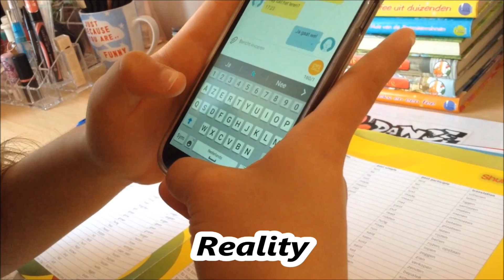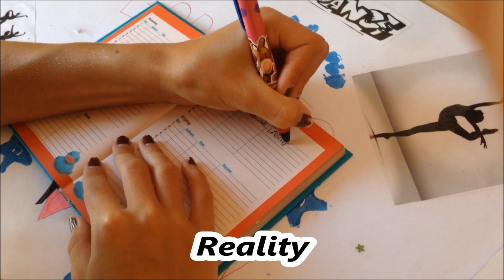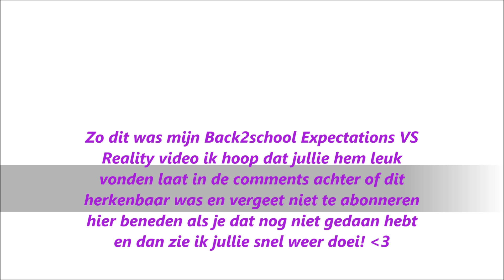Back 2 School Expectations VS. Reality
Welkom op mijn youtube kanaal Whatabeauty! Ik ben Anouk een 14 jarige Youtuber en heb dit kanaal sinds 18juli 2013. Dagelijks vind je hier een beauty video. Ik maak deze video's met veel liefde!
Alles wat te maken heeft met make-up,haar en verzorging. Elke vakantie vlog ik dagelijks.
Neem ook eens een kijkje op mijn blog waar ik af en toe een artikel plaats!